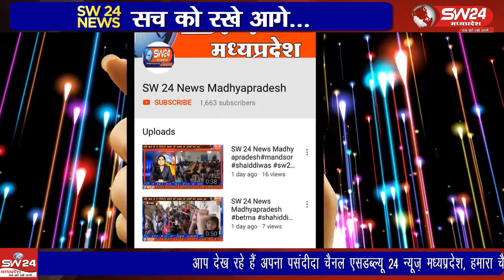Pithampur- रोजगार सहायक धर्मेंद्र सोलंकी पर गबन के आरोप में प्रकरण दर्ज किया गया है।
धार जिले की नालछा जनपद पंचायत में आने वाली पंचायत  दीगठान के सचिव  नंद किशोर चाौधरी और रोजगार सहायक धर्मेंद्र सोलंकी पर गबन के आरोप में प्रकरण दर्ज किया गया है। पीथमपुर से संजय सोनगरे की रिपोर्ट